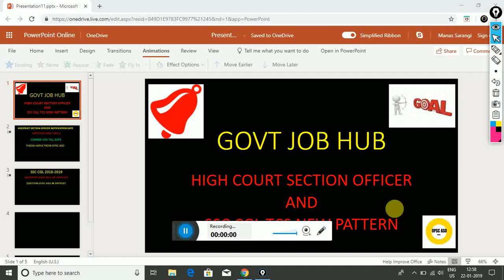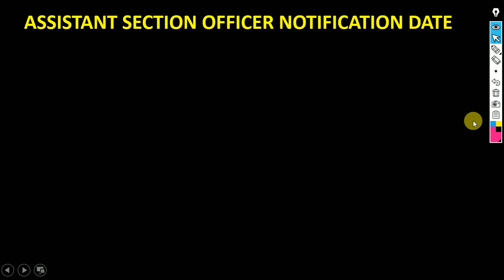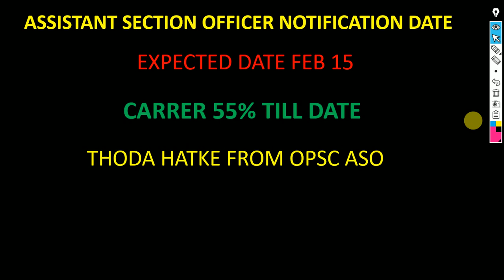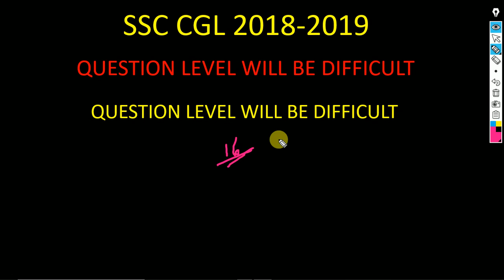NOTIFICATION REGARDING HIGH COURT SECTION OFFICER//AND//SSC CGL EXAM DATE//